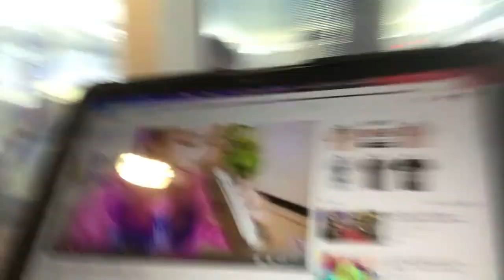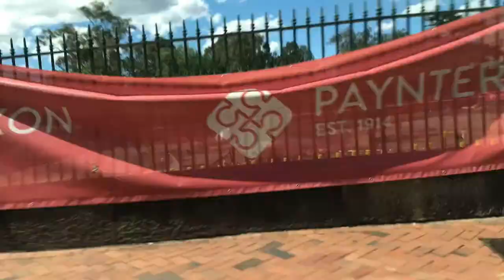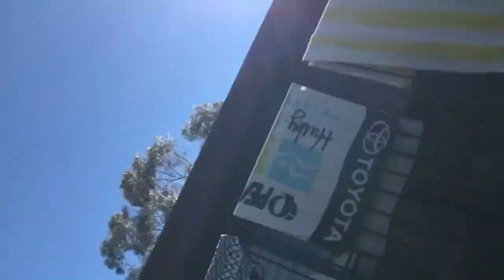Vlog PARTY TIME!!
Leave a like for the awesome montage of the pool!!